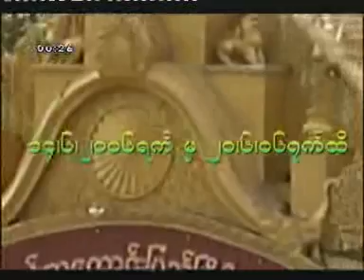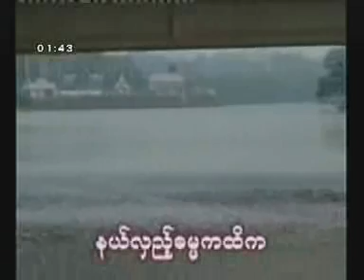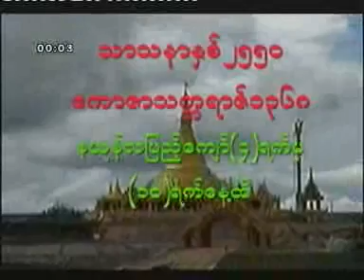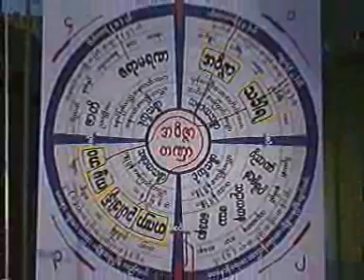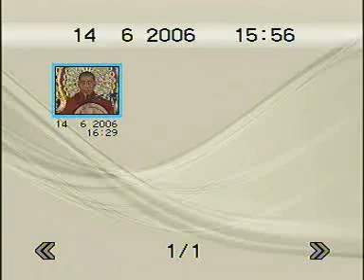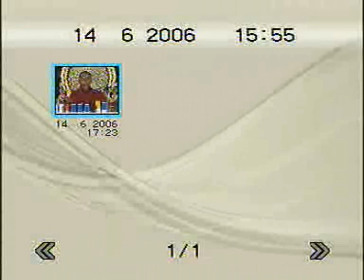၁၄ ၆ ၂၀၀၆ ညေန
Bhaddanta Thunanda
မိုးကုတ္ဆရာေတာ္ဘုရားႀကီး၏ ဥပနိသရခံ
မိုးကုတ္ၿမိဳ႕ ဓမၼရံသီဆရာေတာ္္
ဘဒၵႏၲ သုနႏၵၵ
ကမၼ႒ာနာစရိယ
ေဟာႀကားေတာ္မူေသာတရားေတာ္မ်ား